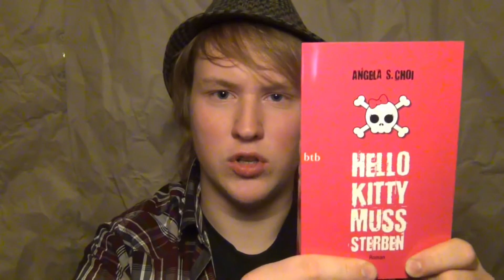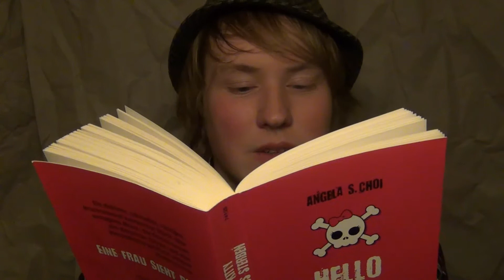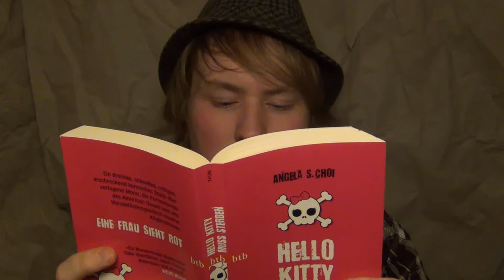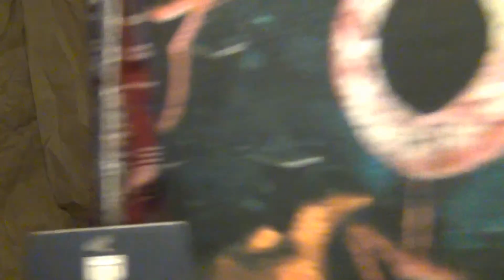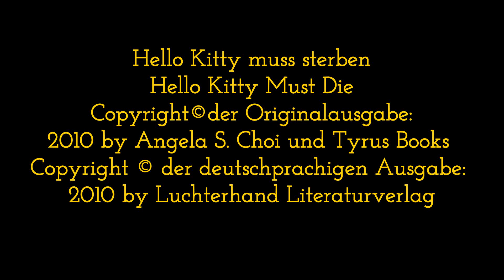Hello Kitty muss sterben, GERAFFEL REZENSIONEN #001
Geraffel Rezensionen #001 Hello Kitty muss sterben. Von Angela S. Choi
Guten Abend. Videorezensionen machen macht Laune. Deshalb will ich das hier jetzt regelmäßig machen. JEDEN FREITAG! (Halt ich bestimmt nich durch) Gebt mir mal Feedback oder so'n Scheiss. Was war gut was war super Kacke. Ansonsten. Joa, schönen Buch. Bis nächstes Mal.